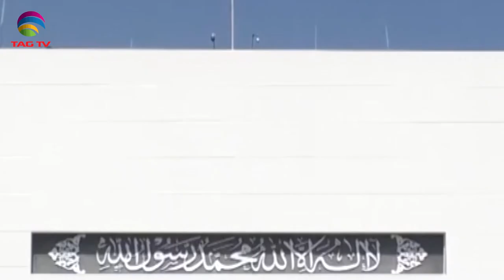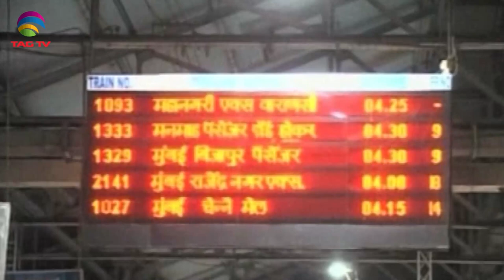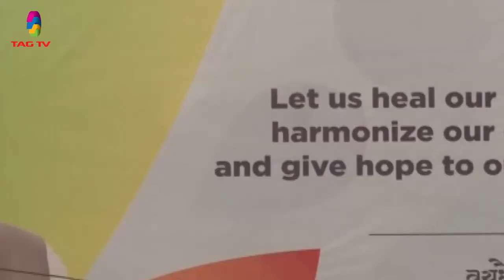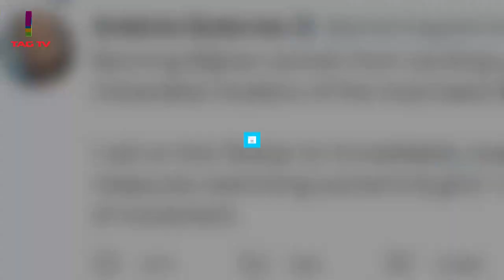Mastermind behind 26/11 to be extradited to India, Rise in attacks in Balochistan - NWSA 21 May